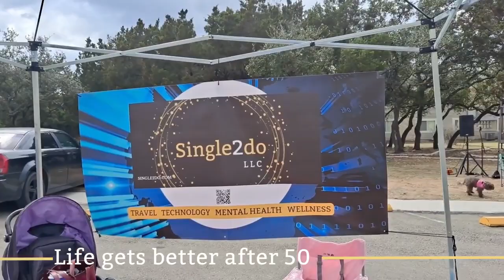Single2Do Year In Review. Love Yourself!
Thank you for supporting Single2do. This year has been incredible. We look forward to new and exciting adventures for 2023. Please visit our new digital store for new products and exercise gear. Lake Travis living is fun!

Be Yourself, For Yourself!
-Elizabeth Colvin